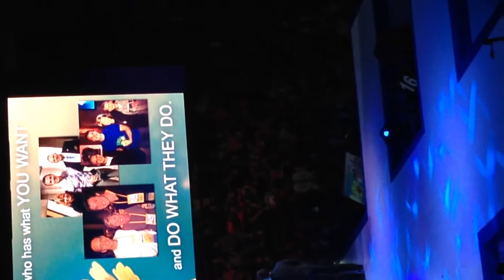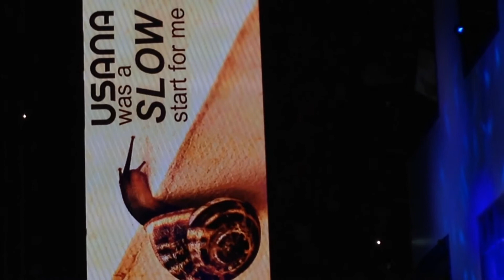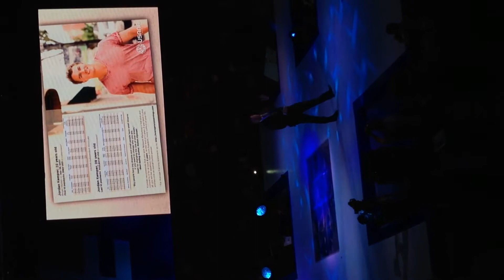Jordan Kemper PH Convention Oct 2014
3 Star Diamond Jordan Kemper delivered an inspiring speech at the Grand Hooray Phils last Oct 4 2014 at Phils Sports Ultra